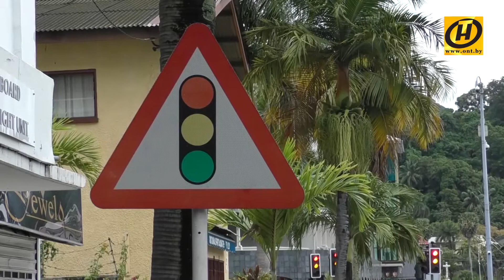Приключения капитана Врангеля на Сейшельских островах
Приключения капитана Врангеля на Сейшельских островах - курортный архипелаг с парадной стороны и с тыла